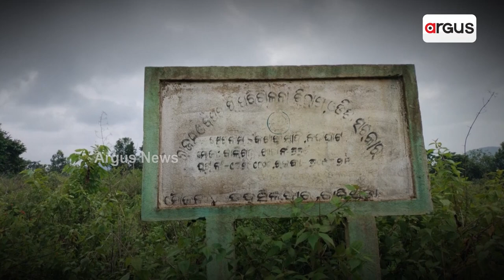Villagers Crossing River With Boats Due To Lack Of Bridge